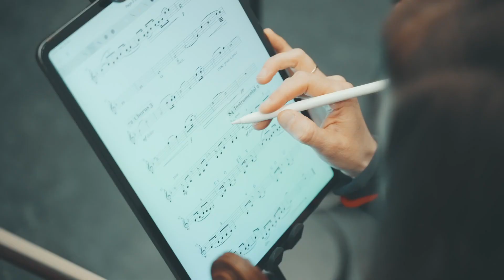Zwolse theaters | The tallest man on Earth & Amsterdam Sinfonietta - Rivers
wo 10 jan | Theater de Spiegel
The Tallest Man on Earth & Amsterdam Sinfonietta
Breder dan klassiek

De Zweedse singer-songwriter Kristian Matsson, beter bekend als The Tallest Man on Earth, is de volgende artiest in onze lange nieuwjaarstraditie.

The Tallest Man on Earth heeft het talent een zaal muisstil te krijgen alleen al met zijn grofkorrelige stem en een gitaar. Op een avond bespeelt hij tot wel tien gitaren, van akoestisch tot banjo. Samen met hem brengt Amsterdam Sinfonietta een programma met Zweedse folklore, klassieke Scandinavische componisten, een selectie uit de zangers eigen groeiende repertoire wonderschone nummers, en covers van o.a. Bob Dylan en Sting. Speciale gast is het New Yorkse strijkkwartet Brooklyn Rider, met hun onstilbare honger naar avontuur. "Frontman" Colin Jacobsen voert Amsterdam Sinfonietta aan.